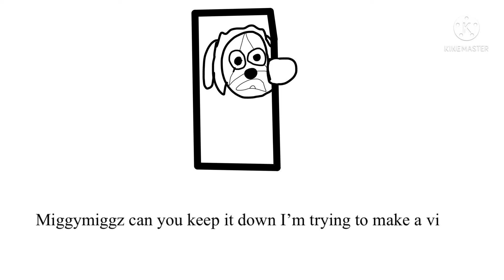For ￼maya the fox